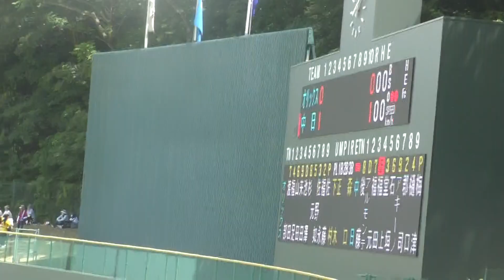福元悠真 ウエスタン1号ホームラン 蒲郡球場 2023年05月28日 中日 - オリックス １３回戦